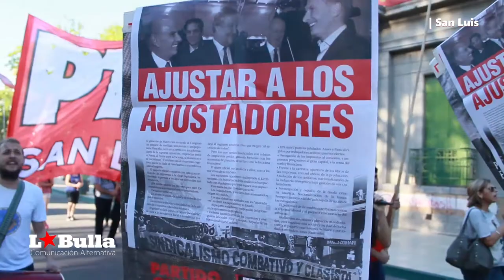Marcha contra las Reformas Laboral, Previsional, Educativa y de Salud